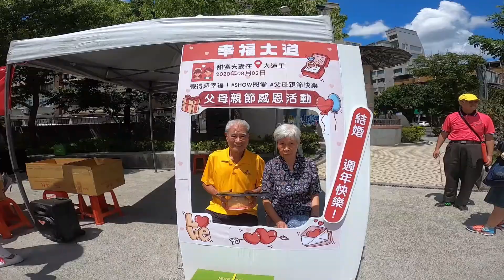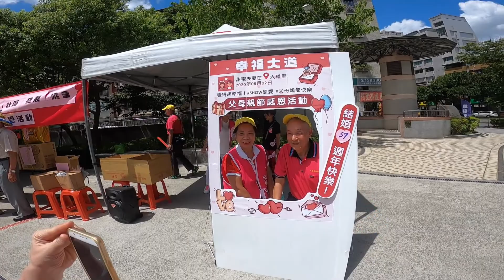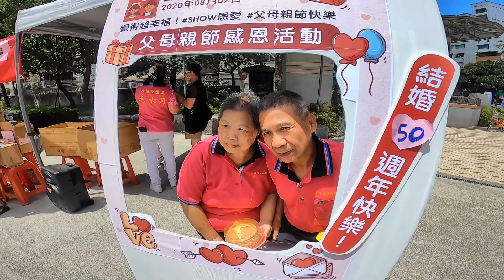幸福大道SHOW恩愛